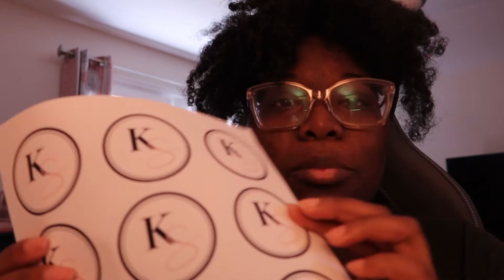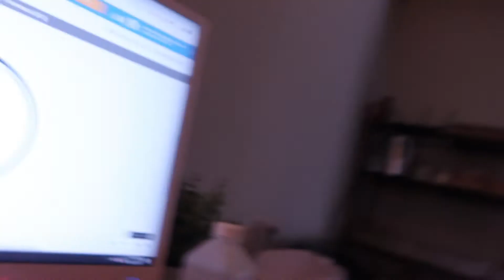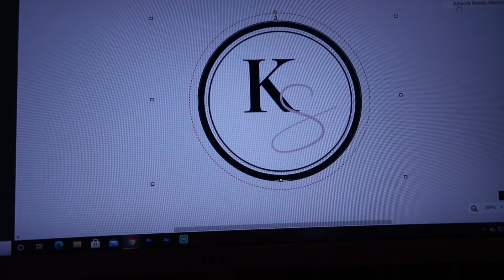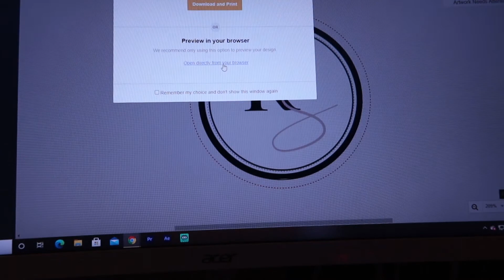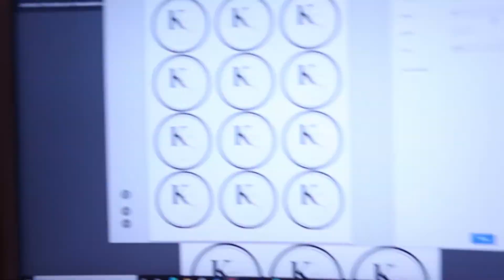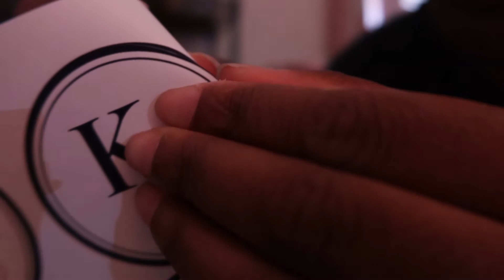VLOGMAS DAY 2: Opening a Candle Business | Entrepreneur Lifestyle Vlog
Welcome to Vlogmas Day 2! Watch as I show you some of the behind the scenes moments of my candle company.